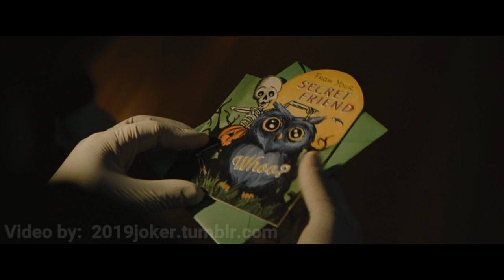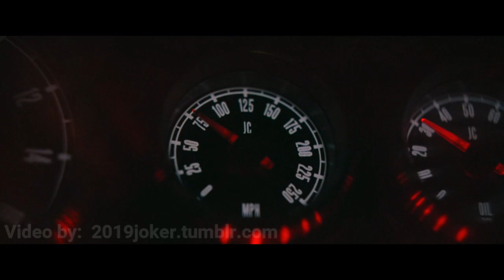MV Batman 2022 edit - The world calling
The Batman 2022 MV edit
Song: There For Tomorrow - The World Calling